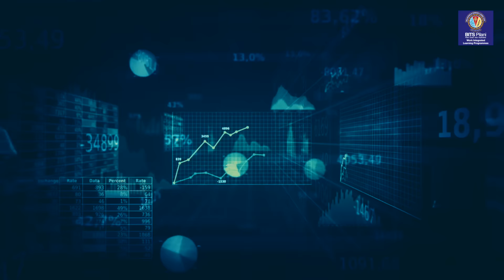Programme Overview | M.Tech. Data Science & Engineering for working professionals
M.Tech. Data Science and Engineering is a 4-semester program that provides a comprehensive Data Science curriculum. This four-semester program provides software & IT professionals with the necessary skills and knowledge to advance their careers as Data Analysts, Data Engineers, Data Architects, and Data Scientists, without taking any career break.